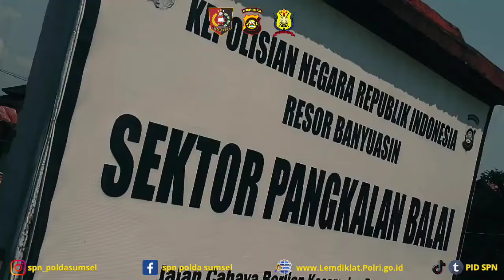AK52 ‼️ Thriller Giat Praktek Kewilayahan Siswa Diktukba Polri di Polsek Terdekat